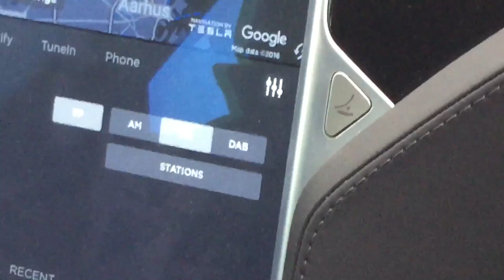DAB easter egg in tesla real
shaye og kiki